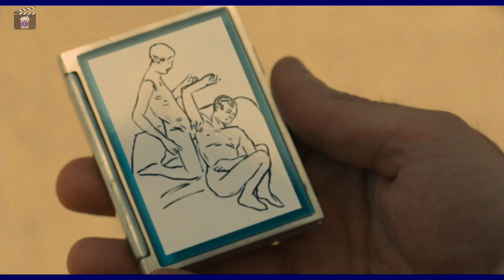2 Recomendaciones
Doble recomendación para netflix 1. HER (Drama ) 2. DOBLE RIESGO (Triller policíaco) . Grandes elencos.
Joaquin Phoenix Amy Adams, Scarlett Johansson. Tommy Lee Jones y Ashley Judd